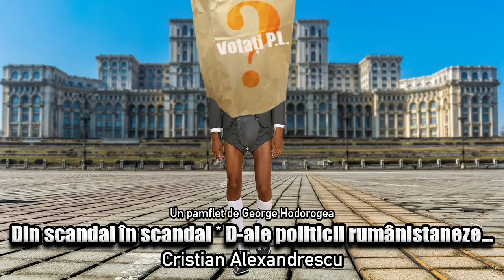Din Scandal In Scandal * D-Ale Politicii Rumanistaneze...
Un pamflet de George Hodorogea